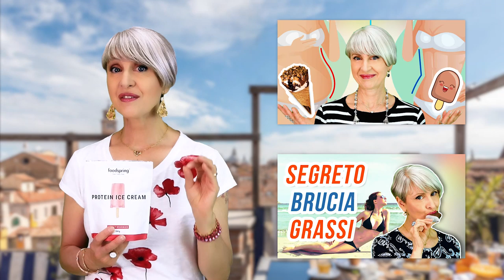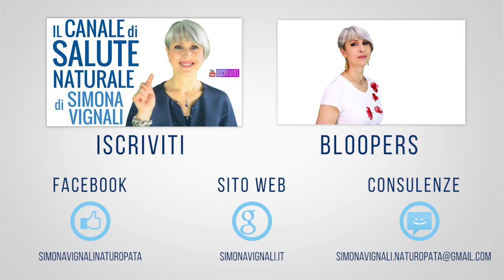1 SEGRETO GENIALE per DIMAGRIRE fino a 2 CHILI con la DIETA del GELATO!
Ciao amici! Ecco come dimagrire velocemente, fino a 2 chili, con la dieta del gelato!

Simona Vignali